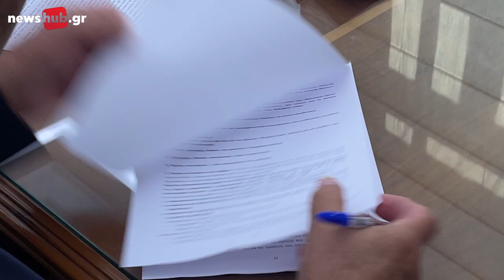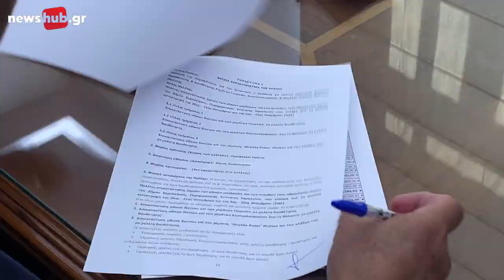Δήμος Χερσονήσου: Υπογραφή Σύμβασης για μελέτες οριοθέτησης και διευθέτησης ρεμάτων